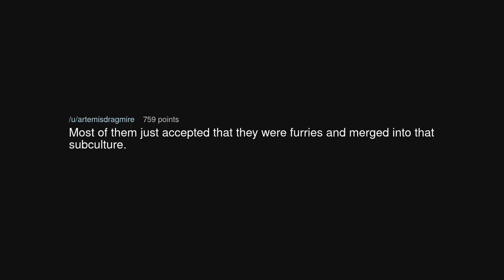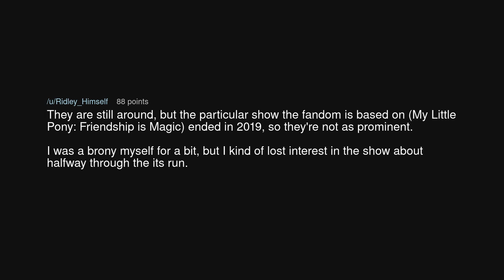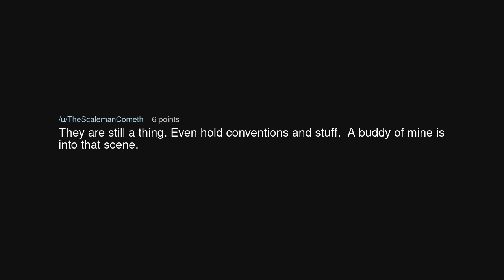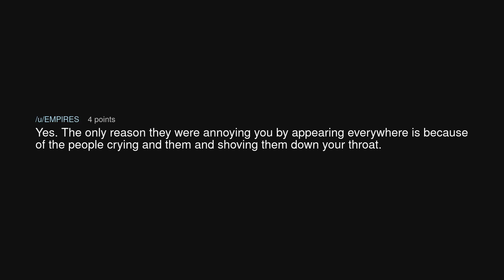Do Bronies still exist?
Do Bronies still exist? (r/NoStupidQuestions)

Source: Norman_debris on Reddit (link removed at the insistence of YouTube)